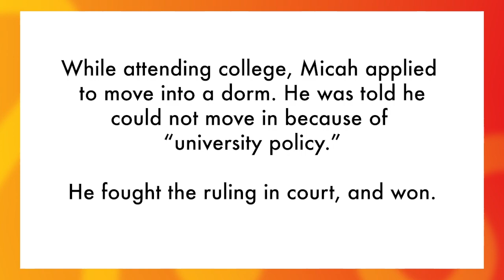A conversation with Micah Fialka-Feldman | Self-Determination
In this video, Cindy and Ashley sit down for a conversation with Micah Fialka-Feldman.

 Micah is a self-advocate and national speaker who fights for disability-pride, justice, and inclusion. He is featured in the documentary Intelligent Lives about three young American adults with intellectual disabilities. Micah was a keynote speaker at our 2019 Self-Determination Conference.

Self-determination: “YOU make choices about your life."

Self-advocate: "YOU speak up for yourself.”

For information on how to get involved in Self-Advocacy in Wisconsin contact People First Wisconsin.

Feel free to post, share, and tag others in your network. We need your support to keep the channel going!

This project was supported, in part by grant number 2001WISCDD-00, from the U.S. Administration for Community Living, Department of Health and Human Services, Washington, D.C. 20201. Grantees undertaking projects with government sponsorship are encouraged to express freely their findings and conclusions. Points of view or opinions do not, therefore, necessarily represent official ACL policy.